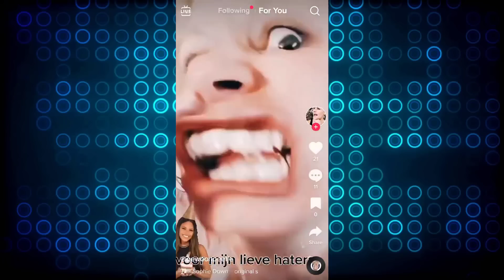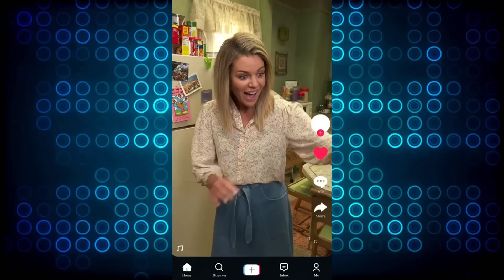ULTIMATE TIKTOK CRINGE || CRINGETOPIA 💖168